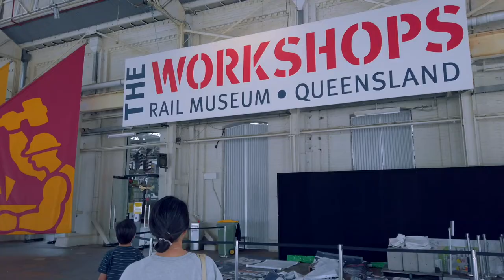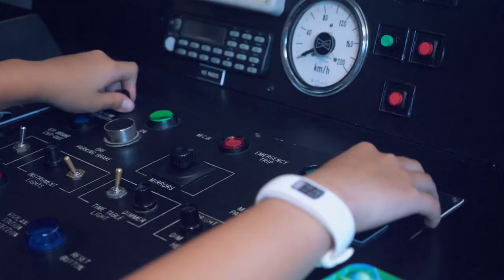The Workshops Rail Museum Ipswich, Queensland Australia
The Workshops Rail Museum is a railway museum in Ipswich, Queensland located within the former North Ipswich Railway Workshops, which was once the workplace of over 3000 railway workers.

The museum tells the story of more than 150 years of rail in Queensland. It is made up of 15 interactive exhibitions with locomotives and beautifully restored carriages on display, children’s interactive indoor playground, train simulators and model railway.

North Ipswich Railway Workshops was added to the Queensland Heritage Register in 1997.

Video produced by Motion Blue Media